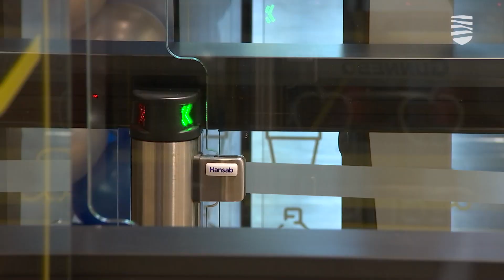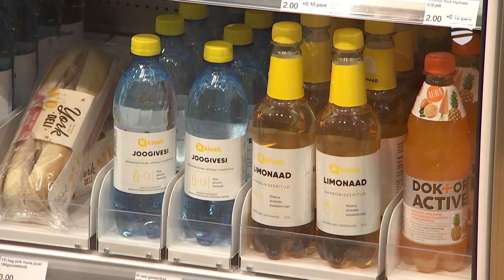В Эстонии открыт первый магазин без кассы и персонала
Таллиннский технический университет пополнился еще одной новинкой, про которую раньше бы сказали, что такое может быть лишь в фантастических фильмах. На его территории открылся первый в нашей стране киоск, который работает без обслуживающего персонала, а вместо работников покупателя будет обслуживать специально созданная для этого система. Подробности — в видеосюжете «Новостей Таллинна».